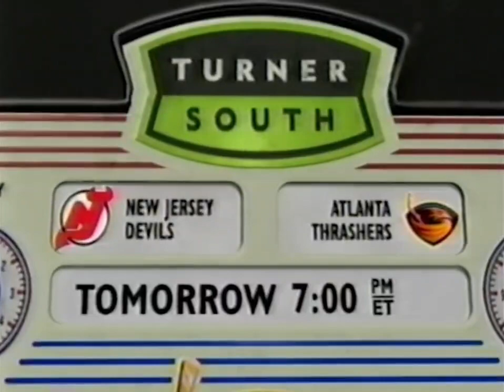Atlanta Thrashers on Turner South promo 2005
Promo for the Thrashers on Turner South, they would become the Winnipeg Jets in 2011.